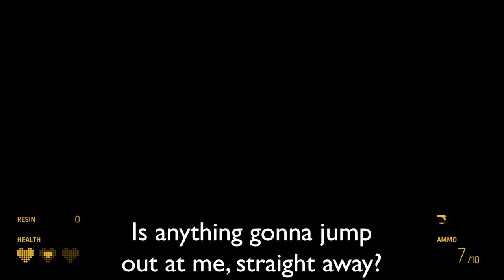¿Ocupado? TMMC's LadyEight Plays Half Life: Alyx VERY BADLY!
Video edited by Producer Dave (TMMC_Kanseek)
Thumbnail designed by TMMC_Phantom06 (Jake/Jakey Bobbins/ Steve)